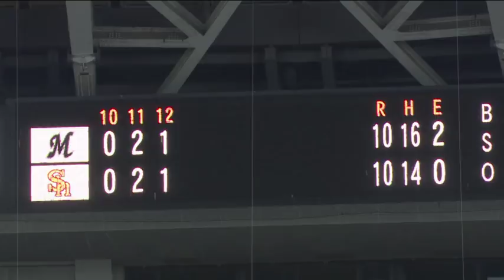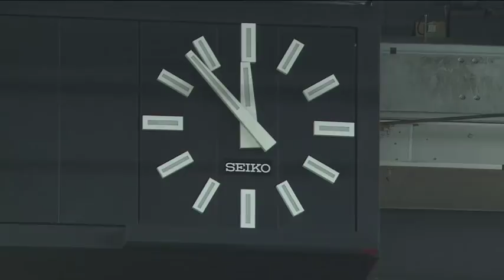【試合ダイジェスト動画】 7月24日（火）vs 千葉ロッテ